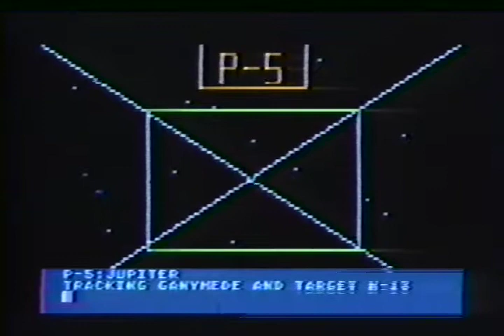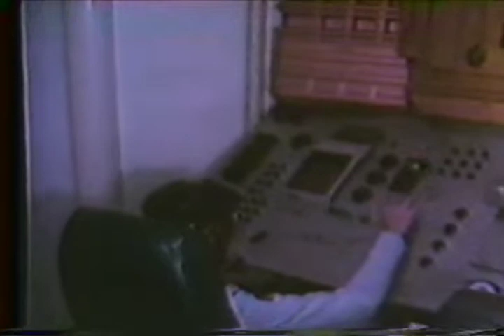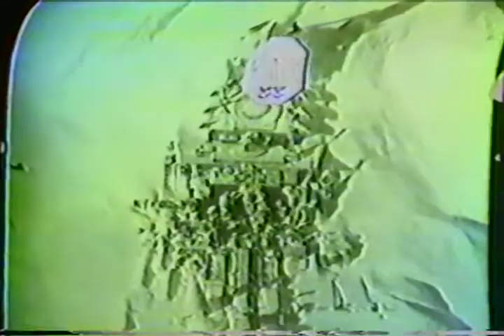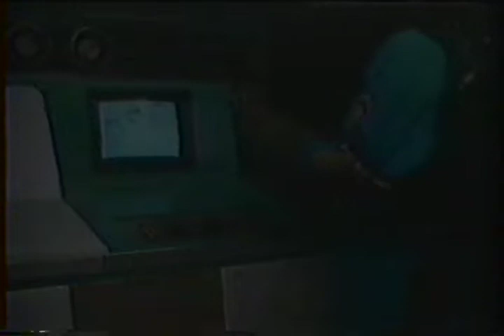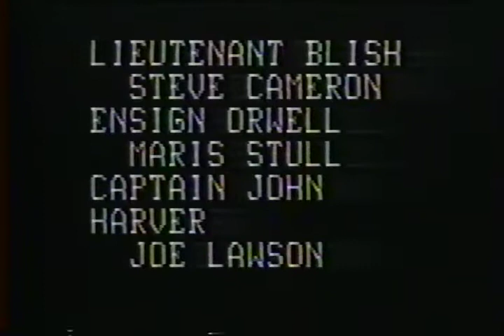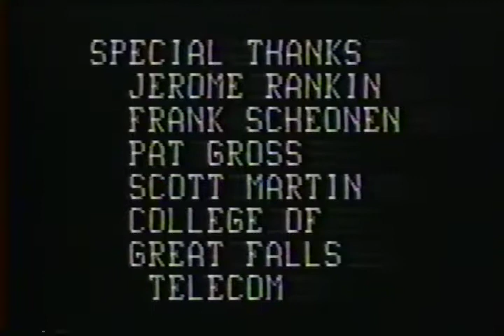Warning Intelligent Life VHS Short Film 1981 Great Falls High School Science Fiction Class Project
In 1981, future film maker Joseph J. Lawson directed his first science fiction short along with classmates at Great Falls High School.  The project was an assignment for Patricia Rosenleaf's English course.  Though it wasn't fully finished for graduating year of 1980 it was finished at The College of Great Falls Telecom Office.  A hybrid of Super 8 film and the newly emerging Betamax video technology, the film is an example of students working together using their skills to homage and reference their influences and interests.